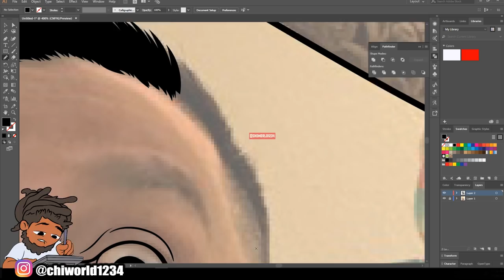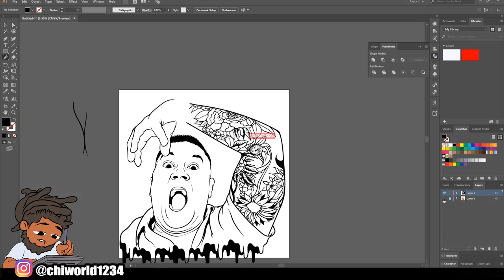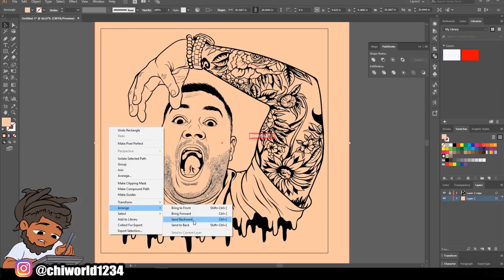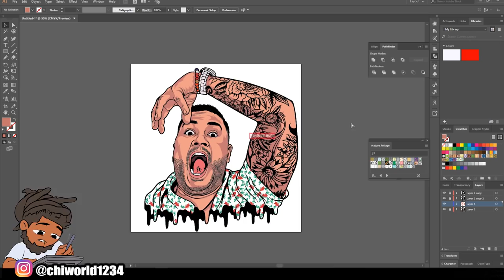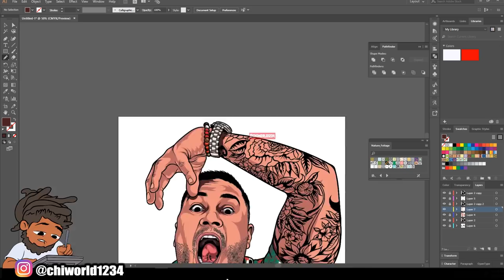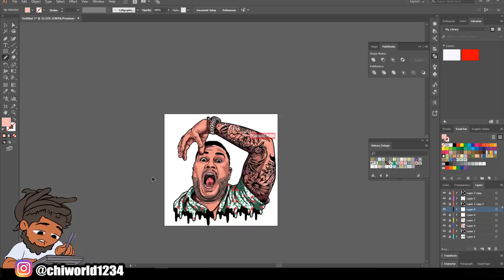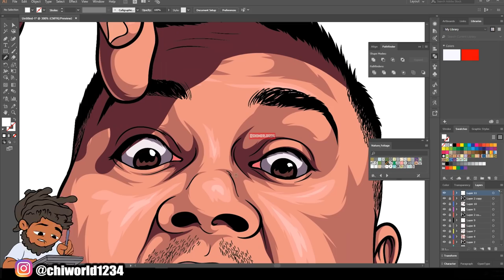CUSTOMER SPEEDART (ADOBE ILLUSTRATOR)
GO FOLLOW MY NEW CHANNEL THE LINK IS RIGHT HERE